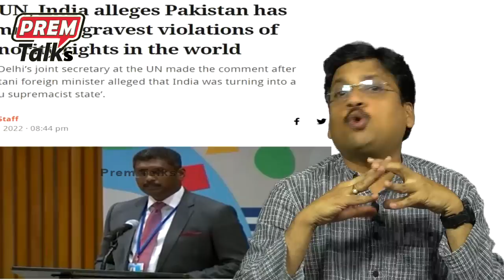భారత్ స్పందన బాగుంది | India's Good Response at UN